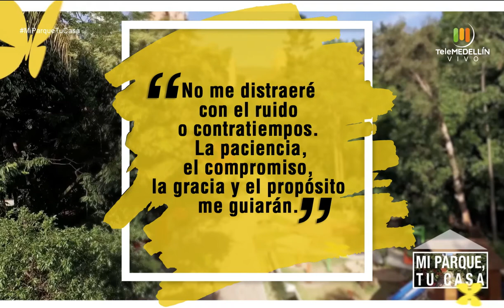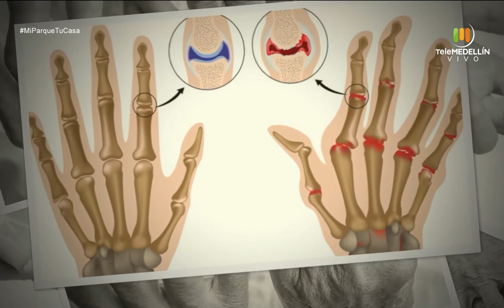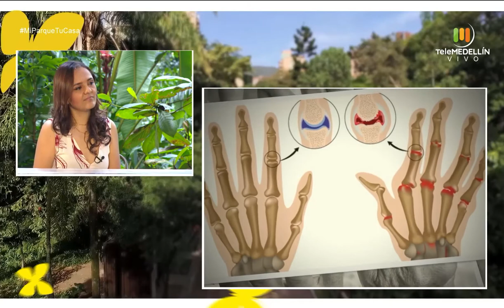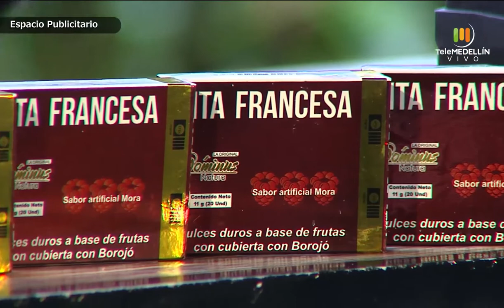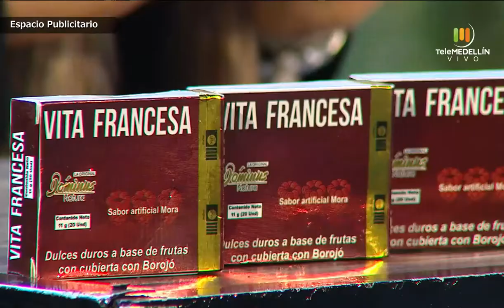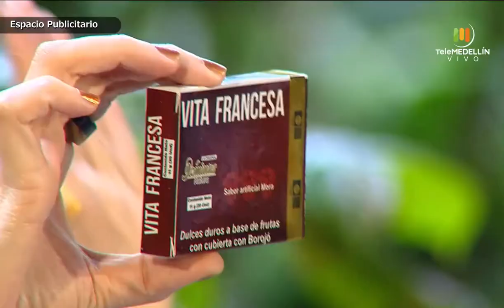La Artritis, ¿Por qué es importante tener un sueño reparador? [Mi parque, tu casa] Telemedellín